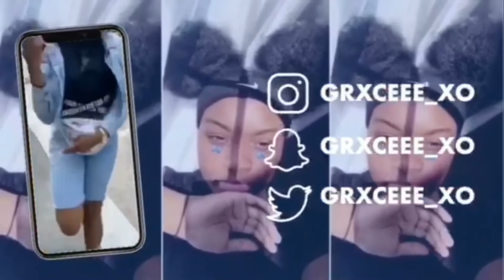100 Nuggets Challenge || WHO KNOWS EACH OTHER BETTER PT2